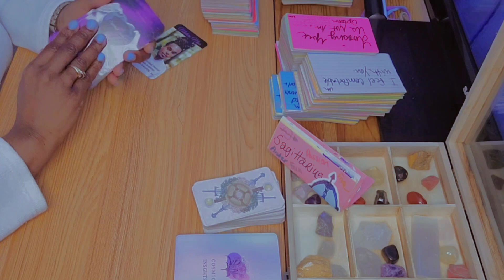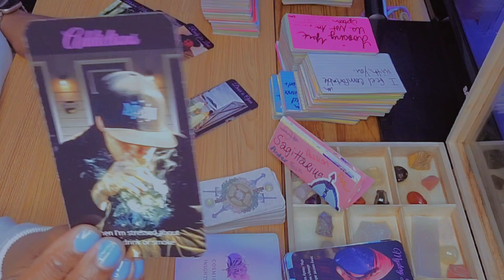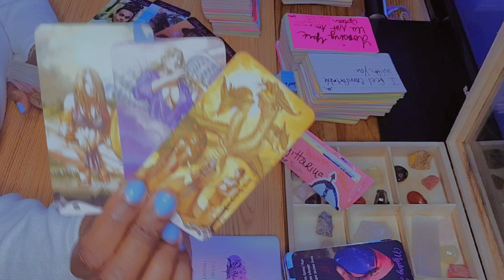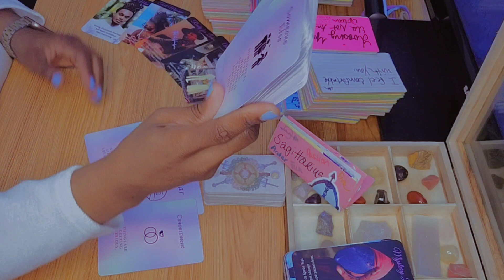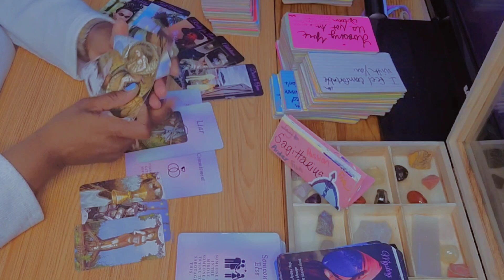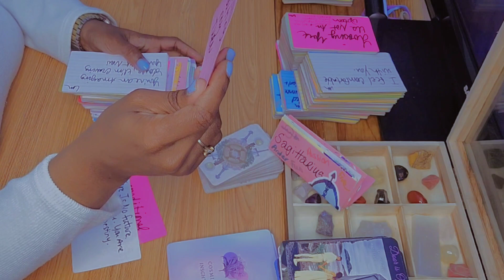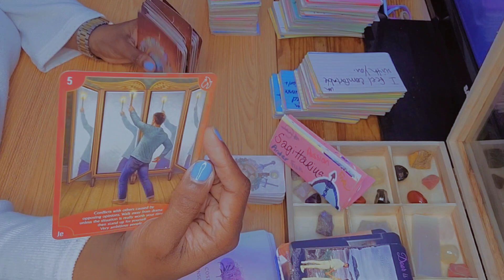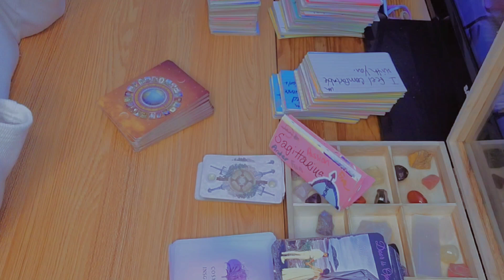SAGITTARIUS ♐️ They'll Stop At Nothing | SAGITTARIUS LOVE TAROT READING MARCH 2023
Hey y'all 🖐🏽